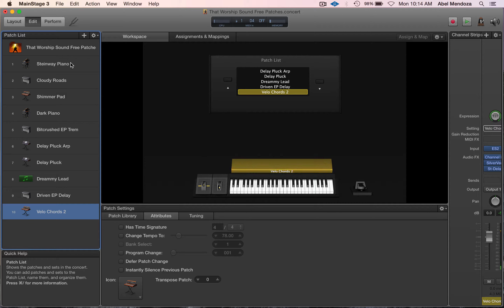Free Worship Patches for MainStage 3